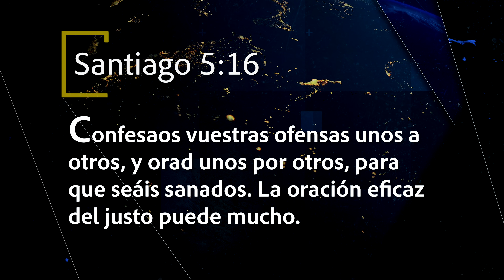Mejor Manera de Vivir - Un remedio que funciona